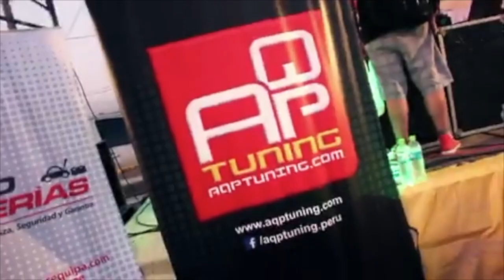AQPtuning Summer Break 2019 - Punta de Bombon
La Municipalidad Distrital de Punta de Bombon, presenta por tercer año consecutivo el AQPTUNING SUMMER BREAK 2019 - PUNTA DE BOMBON este 16 de febrero desde las 11:30 a.m. en PLAYA 2 - PUNTA DE BOMBON - Arequipa - PERU